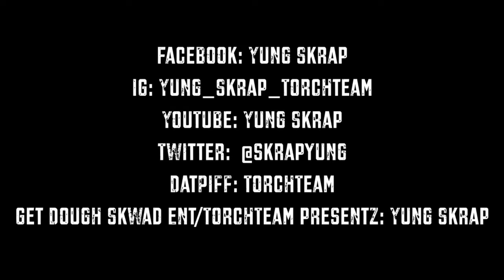Lil Baby My Dawg Gmix By Yung Skrap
Get Dough Skwad Ent/TorchTeam Presentz:Yung Skrap